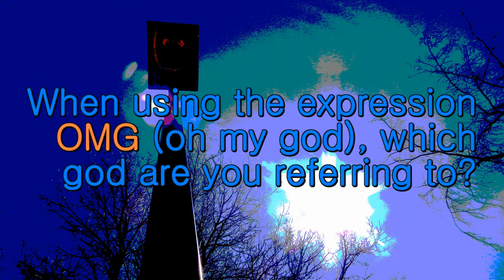Question of the Week: # 1